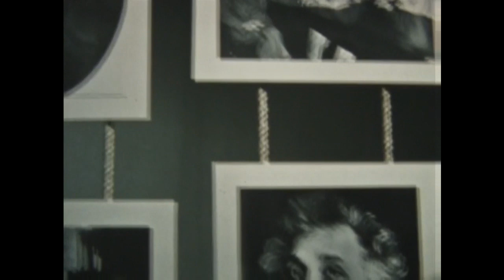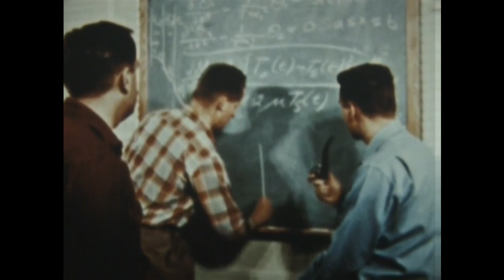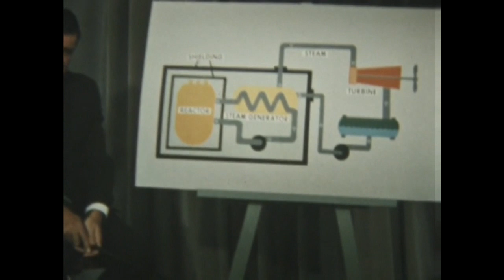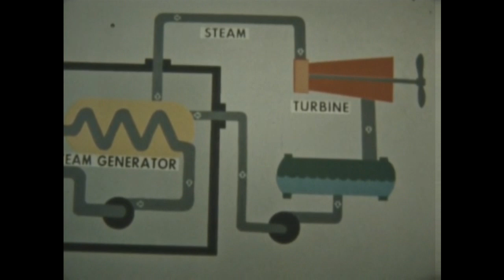The Nuclear Navy (1967) - Part 1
This 1967 Navy documentary explores the development of nuclear power in the United States Navy. Part 1 begins with nuclear research during World War II, and concludes with the record-breaking exploits of USS Nautilus (SSN-571), the world's first nuclear submarine. Source: Naval History and Heritage Command, Photographic Section UMO-2.